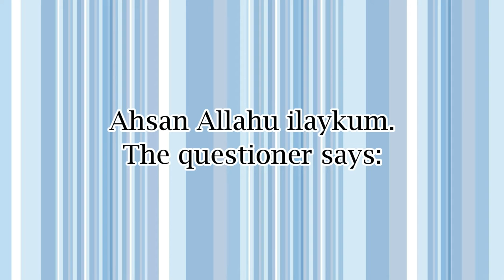Umrah in the First Night of Ramadhan | Al-'Allâmah Sâlih al-Fawzân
Question:

"If you perform 'Umrah in the first night of Ramadhan, is that considered part of Ramadhan?

Al-'Allâmah Sâlih al-Fawzân:

"[Whether] you perform 'Umrah in Ramadhan during the day or night or at the start, middle or end, it's [considered] an 'Umrah in Ramadhan."